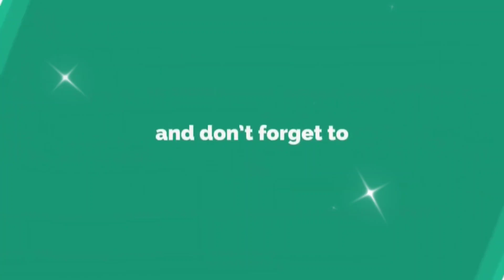Lakme Absolute Luminous Skin Tint Foundation Shades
Let your glam light up the world brighter than ever before, while your luminous skin steals the show. The new Lakm驴 Absolute Luminous Skin Tint is a sheer, light-reflecting skin tint and your secret to a flawless complexion. Indulge in the weightless, ultra-blendable formula that effortlessly melts into your skin, leaving you lit-from-within that's nothing less than showstopping.